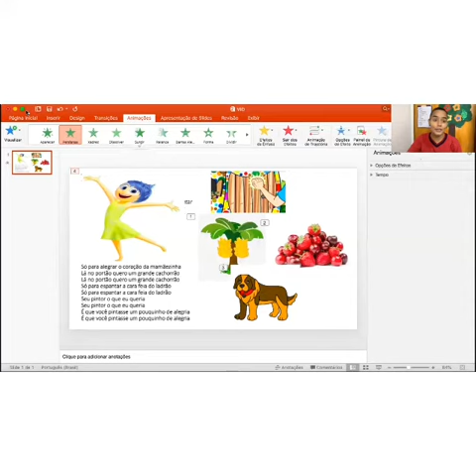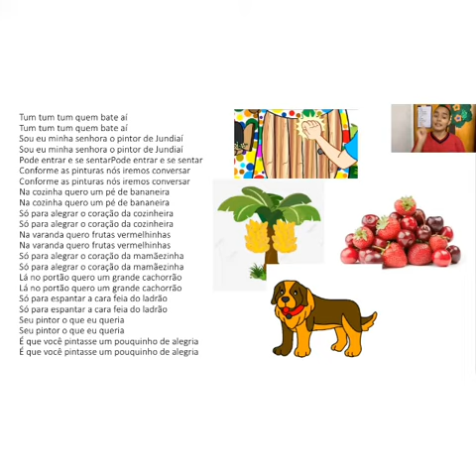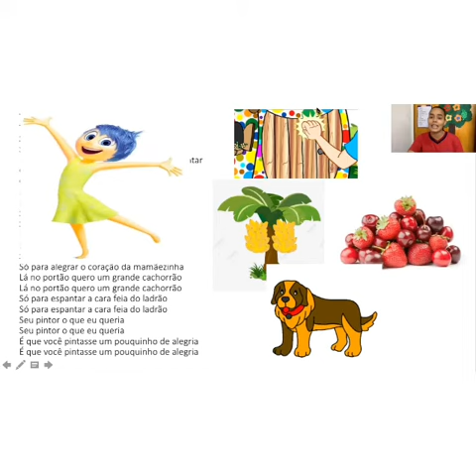Professora Nathalia - Jardim II - Cantiga - Aula da semana 23 a 27 de Novembro